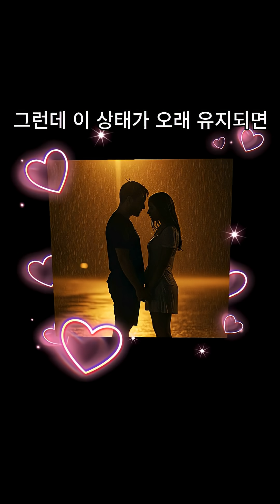그 사랑의 유효기간 – 뇌는 이미 알고 있습니다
“사랑은 왜 1년 반 만에 식을까요?”
그저 감정이 변해서일까요? 아니면 당신의 잘못일까요?
그 이유는 당신의 뇌 안, 아주 깊은 곳에 있습니다.

사랑에 빠질 때 분비되는 ‘PEA’라는 호르몬이

왜 히로뽕과 유사한 작용을 하며

왜 대부분 18개월쯤 되면 사랑이 식는지,

그리고 그 이후 관계가 지속되려면 어떤 조건이 필요한지

뇌과학과 진화심리학 기반으로 풀어드립니다.

💡 “18개월은 끝이 아니라, 진짜 사랑이 시작되는 관문입니다.”